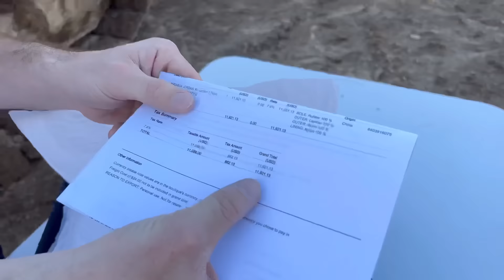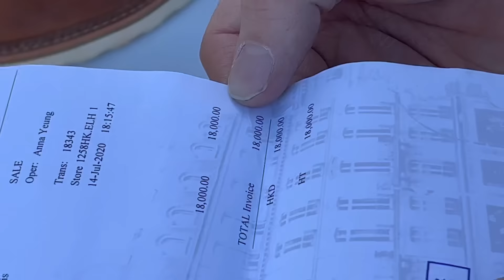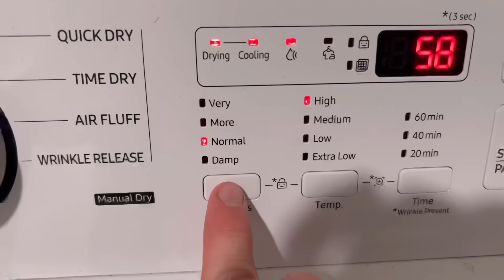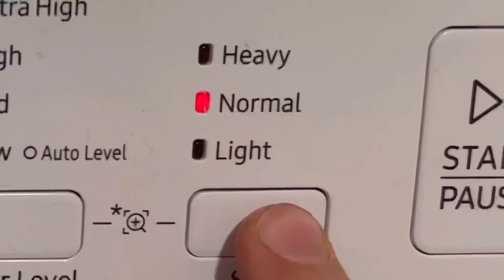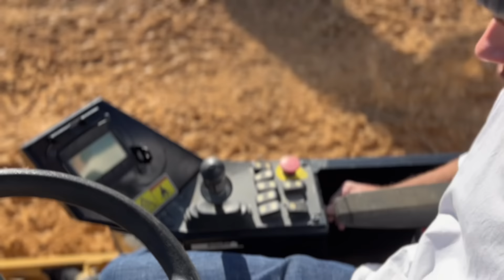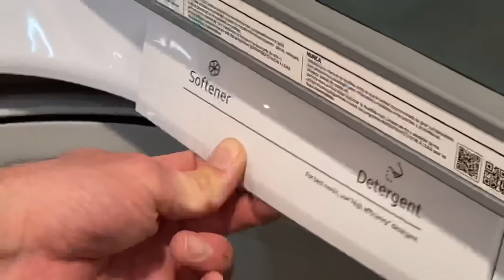Using $12,000 Air Diors as Work Boots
After trying 25 other sub par work boot brands (REDWINGS) I have finally at last discovered the most quality pair of boots on planet earth. $12,000 Air Jordan Diors. and they work better than you think.